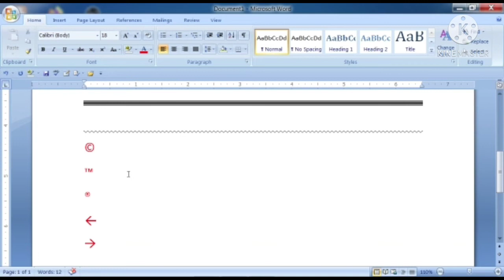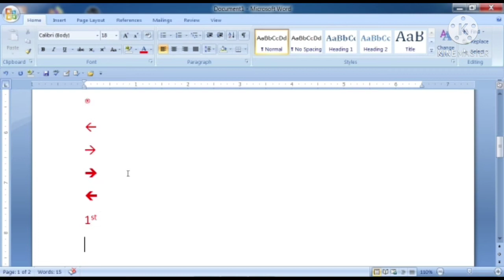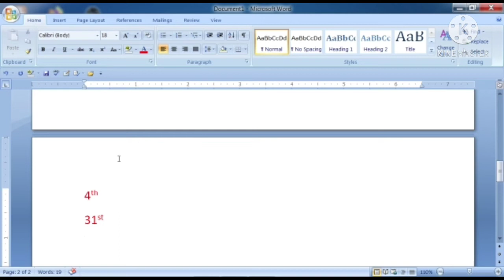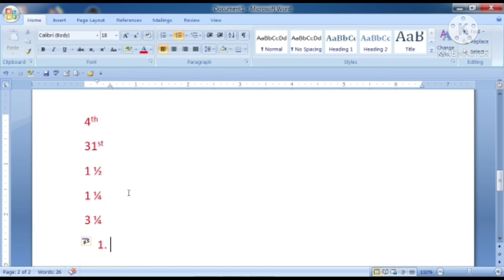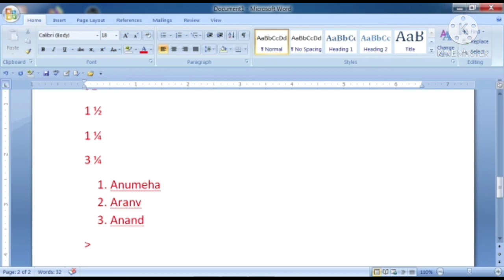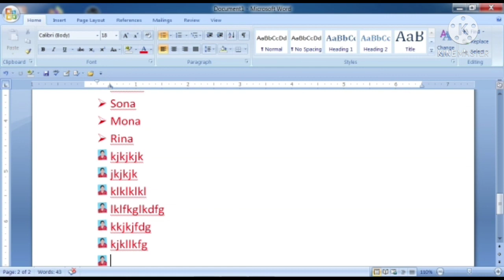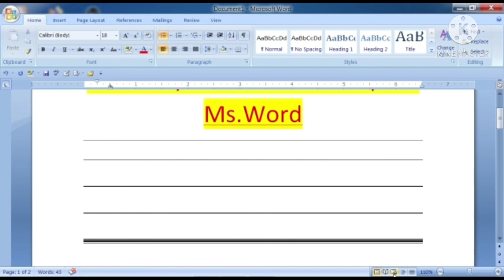Tricks in MS.WORD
Let's know about new things in Microsoft word

Twitter I'd :- Toptechnology15

About me :- I am Shailesh Kumar. Director of Top Technology and RCSM computer 🖥️ centre .My mission is to make India 💯% computer literate .